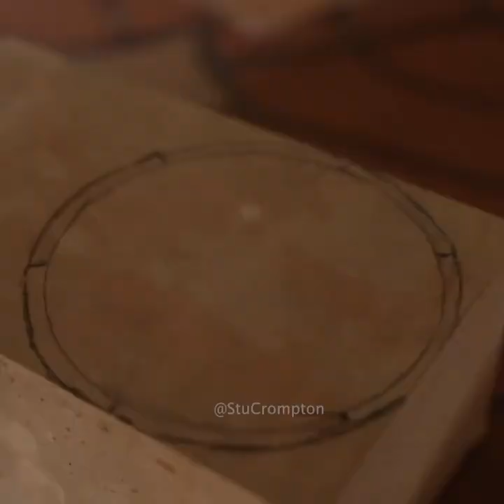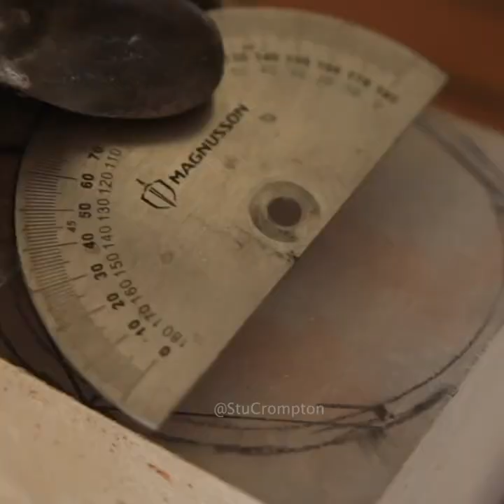Brick Table Santa Day 3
Bricklaying groups

Join as a channel member for, loyalty badges at the side of your name in the comments.